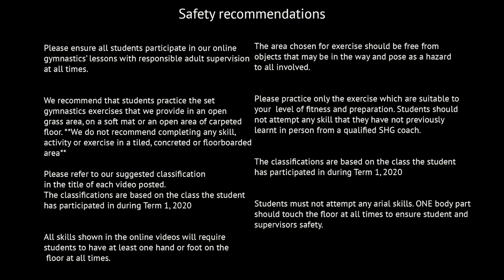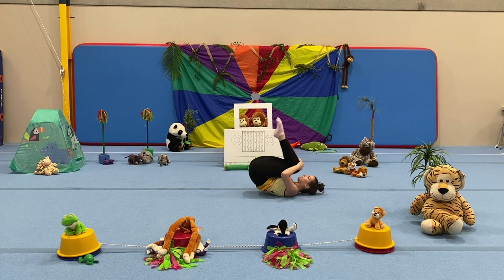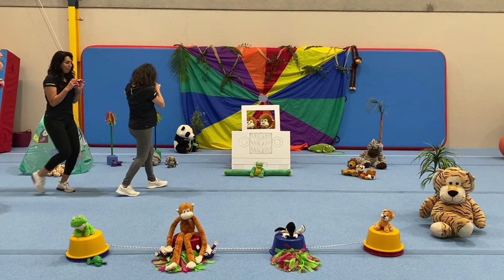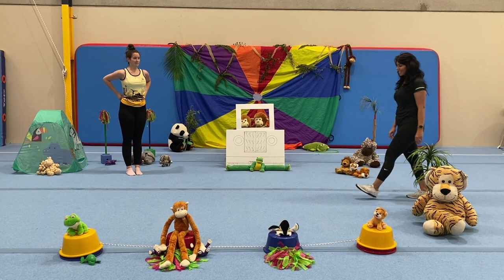Week 8 - Early Learning: Kindergym, I Try, I Can Do - August 2021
Welcome to our Jungle Themed Early Learning video!

Please read the safety slide BEFORE attempting any of the exercises.

Equipment needed:

Matting, floor covering, or pillow
Binoculars – can be made with 2 cardboard toilet roll inserts
Hoop – (if you have one), For “Hula Hippo”
Sheet, Quilt or towel to use for “Boa Constrictor” cool down

Let's begin another fun gymnastics class!

Coaches on the Jeep with Binoculars. Julia creeping around the Jungle & up near the camera with Binoculars.
Stop suddenly. “Ah, what’s that?” “Oh hello, It’s you! I thought for a minute you were a wild animal hiding in the Jungle, because we are going on a Jungle Safari today!” “I’m Julia, & your Safari Team is Diletta, Ferie, & Emma. We would love you to join us in our adventure today!”
Let’s get warmed up so we can head off. We can do what Monkeys do
Song – “That’s what monkeys do” – Follow actions & perform stretches
Ok. Can you get your Binoculars? We’ll head off in our Jeep. Let’s go!

MOVING THROUGH THE JUNGLE
Song: - “Walking in the Jungle” -Follow actions –
Walking in the Jungle –
We’re not afraid. 3 steps Fwd, 3 Steps Back. Stop! Listen, What’s that? It’s a Frog  Stomping in the Jungle
We’re not afraid. 3 steps Fwd, 3 Steps Back. Stop! Listen, What’s that? It’s a Monkey                   Jumping in the Jungle
We’re not afraid. 3 steps Fwd, 3 Steps Back. Stop! Listen, What’s that? It’s a Toucan                                 Skipping in the Jungle
We’re not afraid. 3 steps Fwd, 3 Steps Back. Stop! Listen, What’s that? It’s a Tiger! RUN!!!
Running through the Jungle – what can I see? - “Rrrrr” - it’s a Lion
Stomping through the Jungle – what can I see? – “Trumpeting” - It’s an Elephant
Galloping through the Jungle – what can I see? - “snort, snort”- It’s a Zebra
Leaping through the Jungle – what can I see? – It’s a Leopard
Stretching through the Jungle – what can I see? -  It’s a tall Giraffe eating the tops of the trees
Slithering through the Jungle - what can I see? – Hiss – It’s a snake

I can do Handstands and Carwheels - follow Miss Ferie
Kindergym - follow Miss Emma

SKILLS -
Meerkat – Candle
Flamingo – Stand on 1 leg
Monkey – Handstand kick
Gorilla – Mini Cartwheels
Song – “I’m a great big Tiger”
Song – “Hula Hippo”
Butterflies
Cool Down – Boa Constrictor- Boa Constrictor (Sit with feet under sheet or quilt) – I’m being swallowed by a Boa Constrictor. Oh no, oh no he’s up to my toe… ..Oh gee, oh gee he’s up to my knee… . Oh my, oh my, he’s up to my thigh… ..Oh fiddle, oh fiddle, he’s up to my middle. Oh heck, oh heck, he’s up to my neck. Gulp… ..(Children disappear under cover)